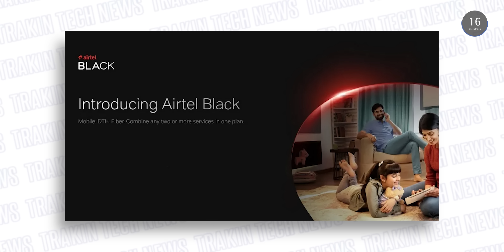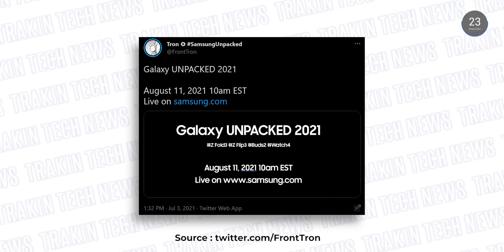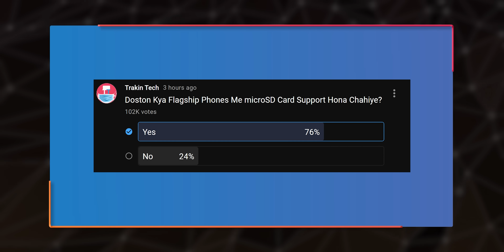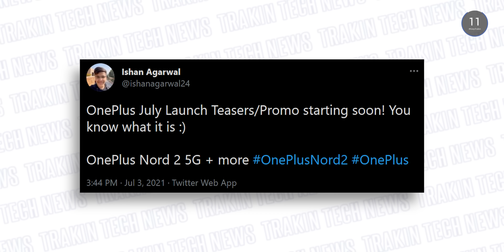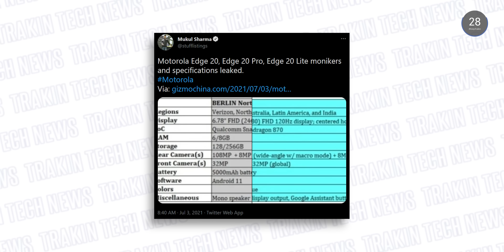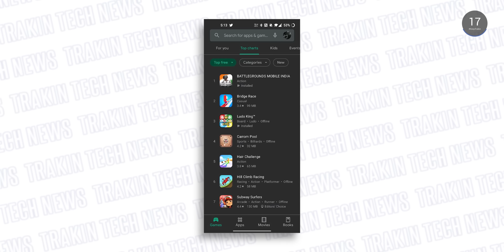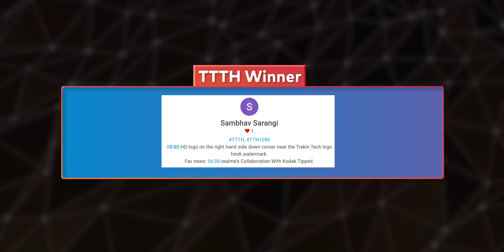BGMI Is No.1, OnePlus Nord 2 Launch, Jio 5GB Data Loan, 20GB RAM Phone Coming, Moto Edge 20-TTN1081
Video Highlights
00:00 Introduction
00:18 Airtel Black All-in-One Plan Announced
00:50 5GB Jio Emergency Data Loan Is Here
01:22 Telcos Want To Increase Tariffs
02:05 WhatsApp Is Developing an Interesting Feature
02:32 Galaxy Z Fold 3, Z Flip 3 Launch Date Tipped
03:17 20GB RAM Phone Is Coming
04:17 OnePlus Android Update Schedule Is Here
05:34 OnePlus Nord 2 Launch Tipped
05:48 Moto Edge 20 Series Specs Leaked
06:46 Redmi Note 9 Pro Max Gets Android 11
07:08 Krafton Wants To Build an Esports Ecosystem
07:39 BGMI Tops Google Play Store Charts